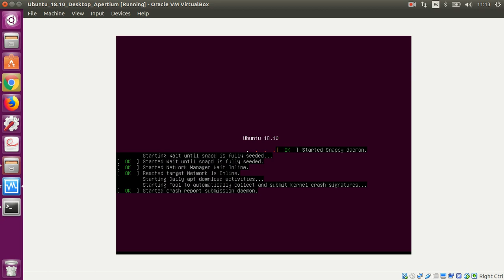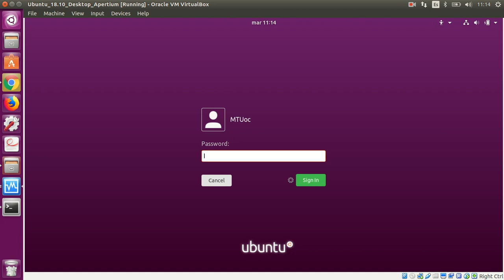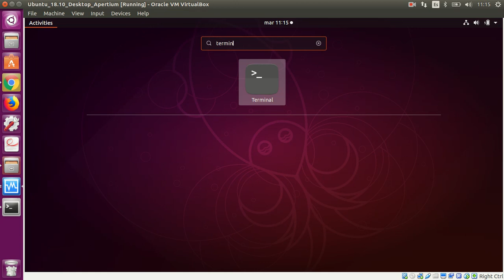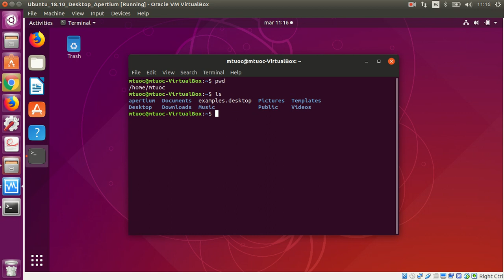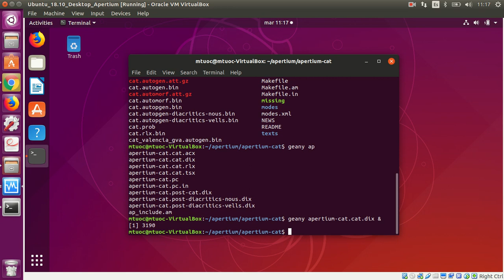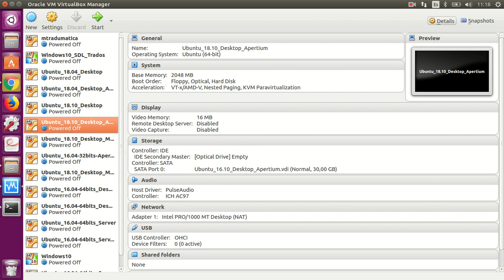Uso básico de Virtual Box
En este vídeo explico cómo poner en marcha una máquina virtual con Linux en Virtual Box. Está dirigido a los alumnoss de Traducción Automática y Posedición del grado TILA de la UOC-UVic, pero lo dejo público por si resulta útil.